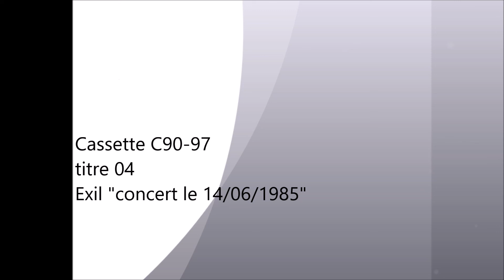C90-97 04 Exil "concert le 14/06/1985"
01 j'ai pas fini le combat
02 à quoi bon construire
03 exil
04 Johhny B Good (coupé)

J'enregistre ces titres dans un festival en plein air (d'où ce son un peu sourd) à Longueau dans la banlieue d'Amiens.
Il est organisé par l'Association des Groupes Musicaux Picards (AGMP) avec Plaxmol (d'Amiens) ainsi que ETC et King Size ((tous les deux de l'Oise).
Même si je n'ai aucun renseignements sur ce groupe il y a quelques petites  choses que je sais :
- il est d'Amiens,
- Valérie est à la basse, Daniel est à la batterie. Ce n'est pas moi qui le dis mais le chanteur sur le quatrième titre, cette reprise du standard de Chuck Berry incomplet mais que j'ai tenu à mettre quand même.
Toute information contributive (ou contribution informative) des protagonistes sera la bienvenue.